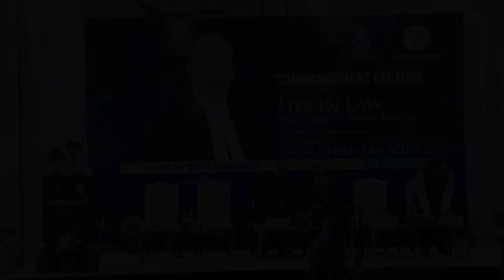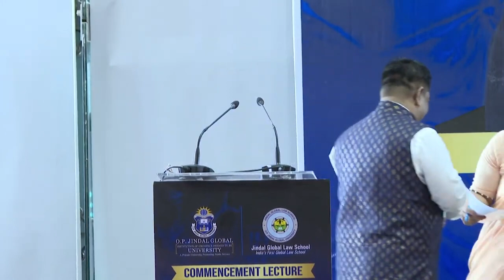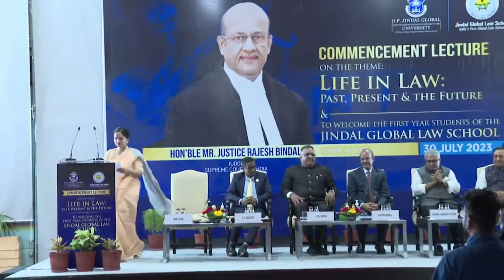Commencement Lecture: Life in Law ft. Hon’ble Mr. Justice Rajesh Bindal